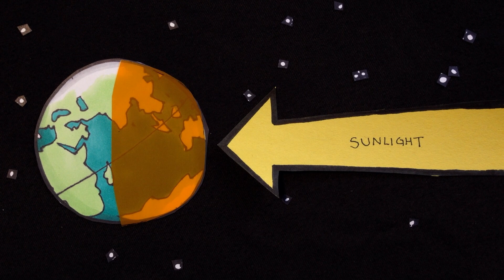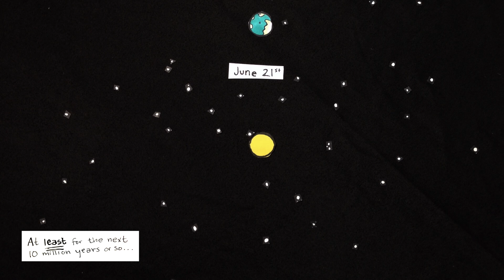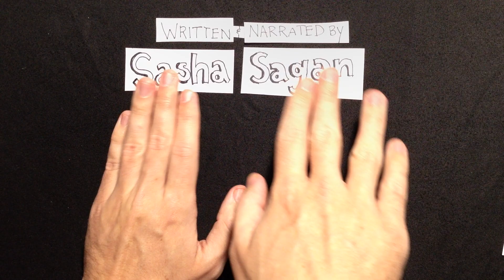Why the Days Get Shorter in Winter and Longer in Summer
A short explanation for kids and grown-ups about how the axial tilt of the Earth gives us seasons and the summer and winter solstices.

Written and Narrated by Sasha Sagan
Follow Sasha on Twitter:

Art and Music by A. Hughman